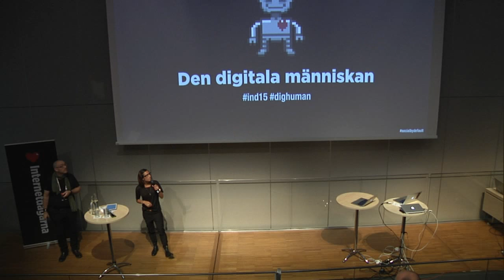Social by default - Introduktion